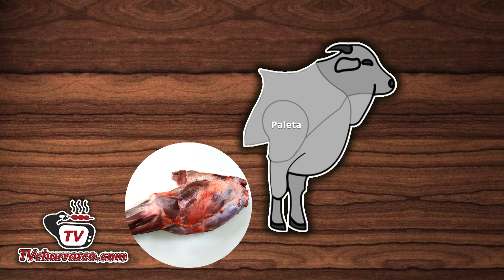Cortes do Boi - Desossa Dianteiro (Acém, Paleta e Peito) Vamos por Partes - Tv Churrasco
e veja muito mais receitas.